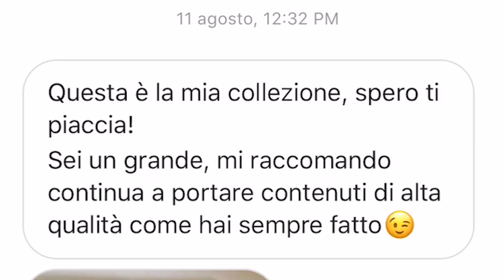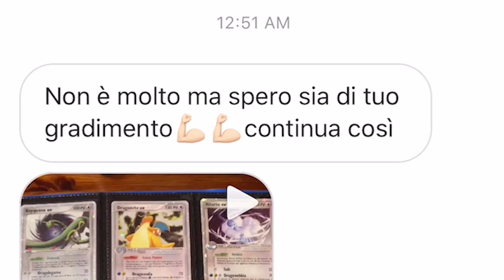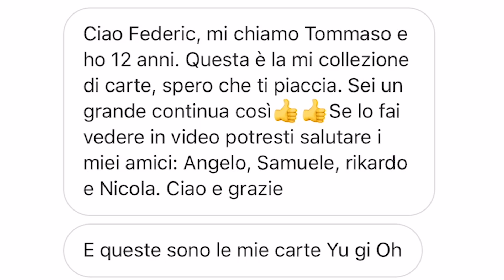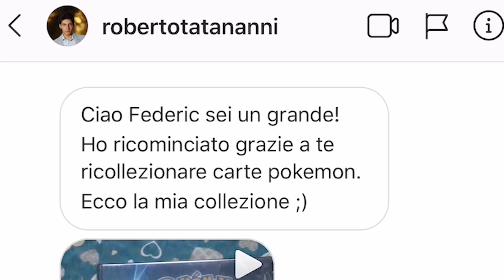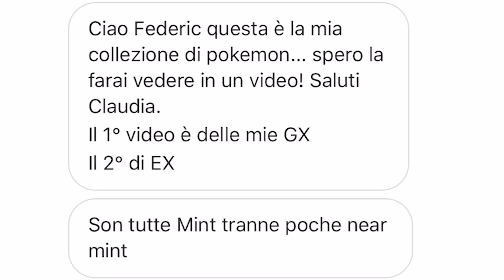Quanto COSTA la tua COLLEZIONE? #12 - IMPOSSIBILE DA VALUTARE💸 +60.000€? *HO ROSICATO TANTISSIMO*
*6000 LIKE prossimo episodio di: Quanto Costa la MIA Collezione* Oggi Collezione Pokémon Impossibile da valutare... +60.000€?

Federic©